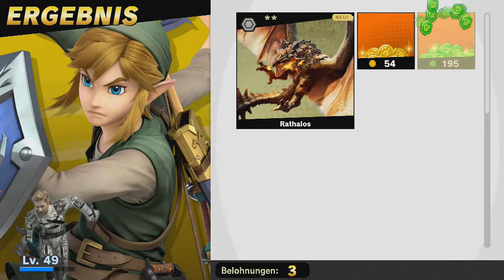Super Smash Bros. Ultimate - Rathalos